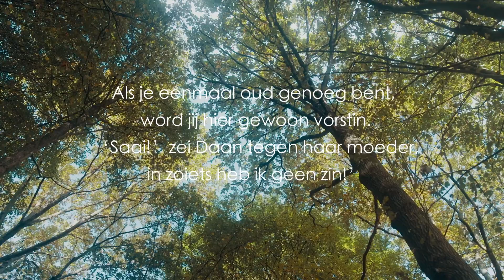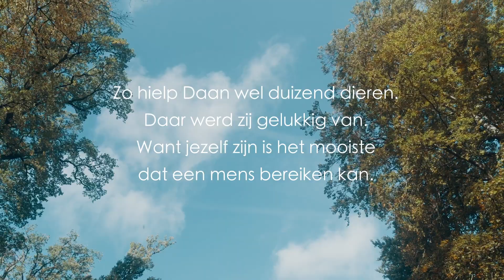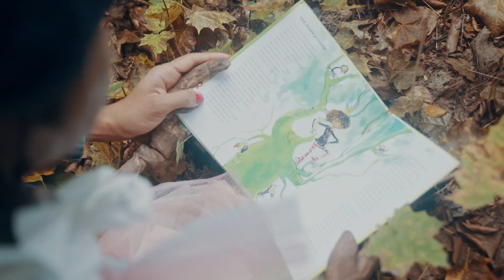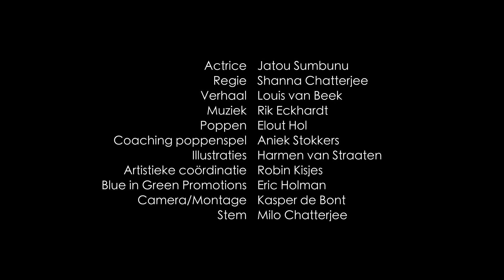Het stoere prinsesje (5+)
Volgend seizoen (23/24) presenteert Theater Gnaffel de voorstelling Het Stoere Prinsesje. Een hedendaags muzikaal sprookje over moed, naar het verhaal van Louis van Beek. Een voorstelling over een prinses zonder prinsessenjurk, die ervoor kiest om geen koningin te worden maar te doen waarvan ze zelf echt houdt.

Regie en script: Shanna Chatterjee
Poppen en coaching poppenspel: Elout Hol
Compositie: Rik Eckhardt
Decor: Annelies Michelle Shakison

Vanaf februari 2024 in de theaters. Nu te boeken via STIP Theaterproducties